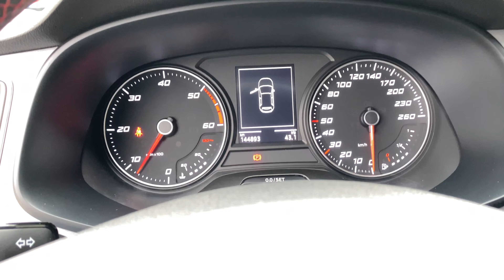Seat Leon FR